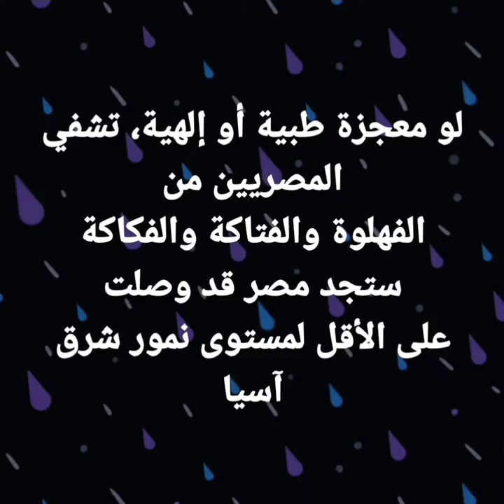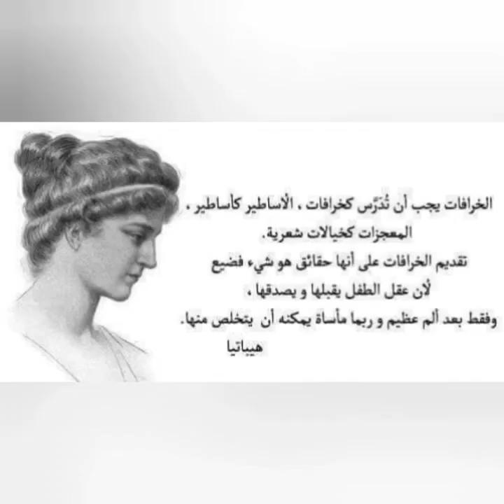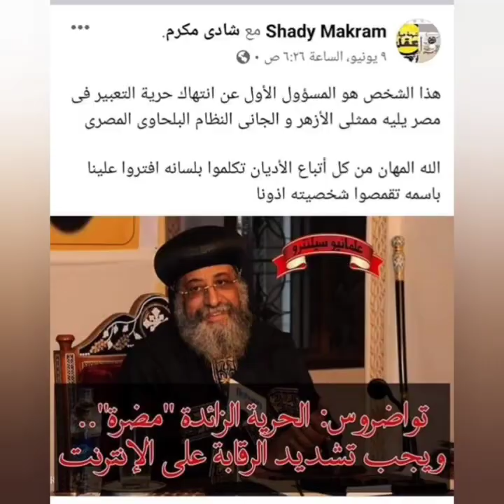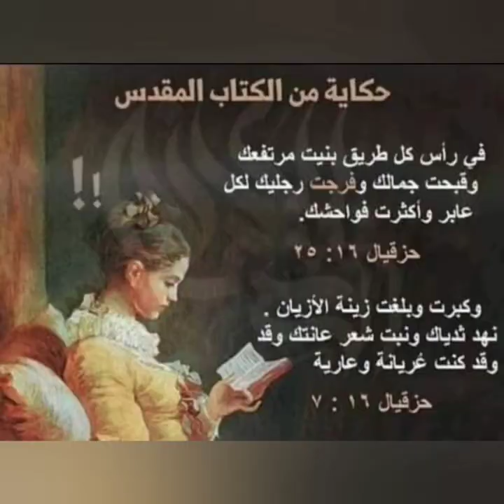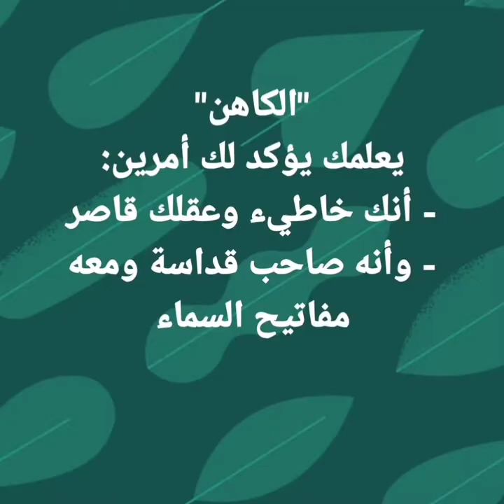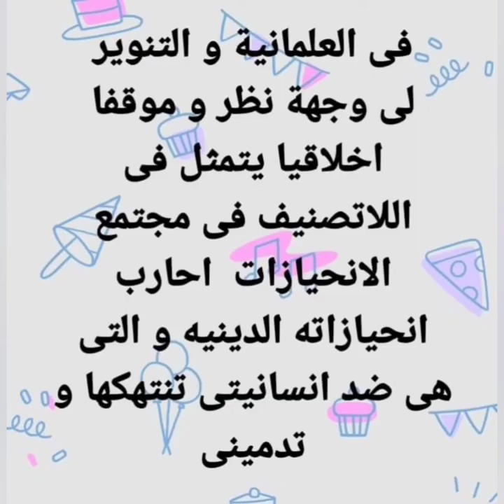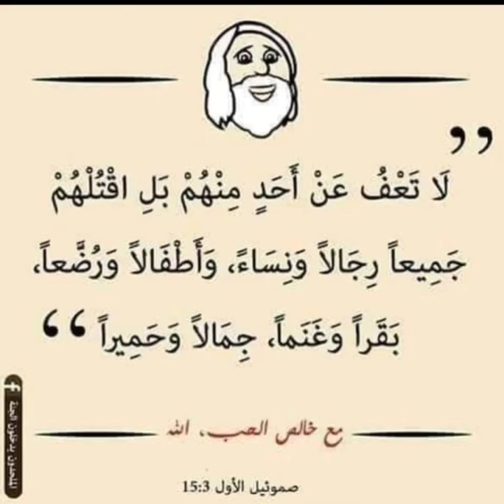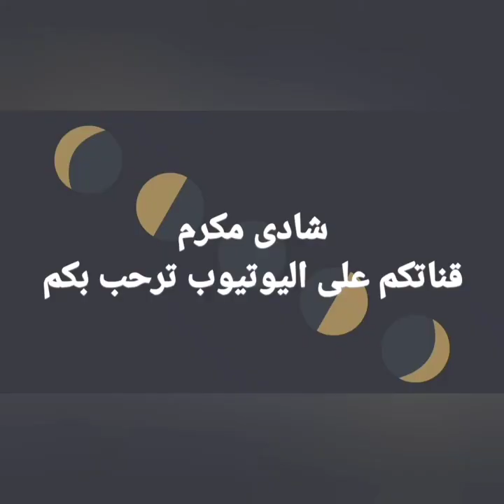السخرية فن واخلاق نقد قوى قاهر للخزعبلات والصلف والجمود والزيف والدجل , ☆★★★★★★☆☆@shadymakram8053